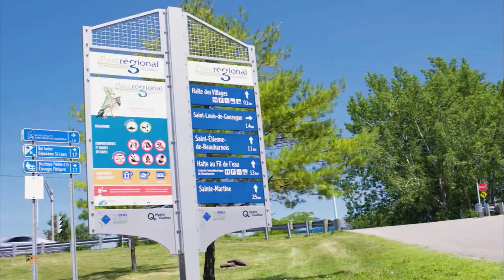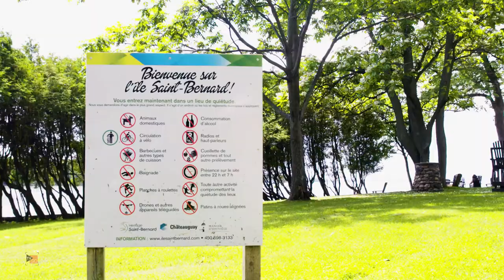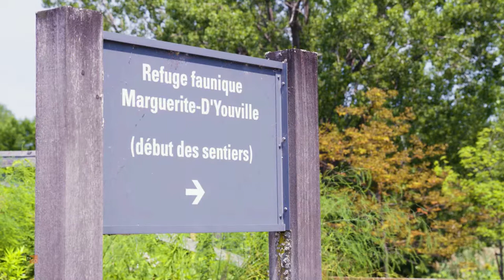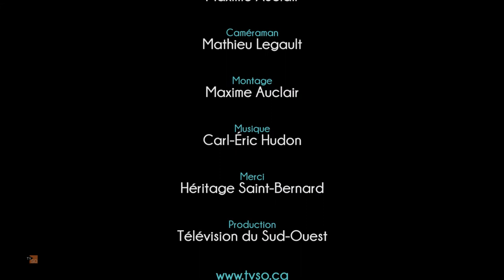La politique et moi - S2EP01 - Mariechantal Chassé